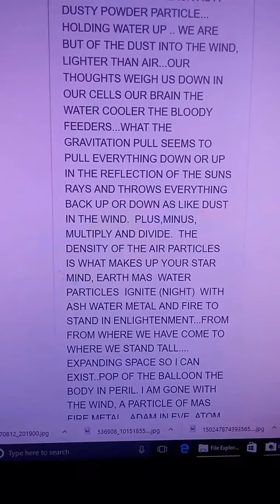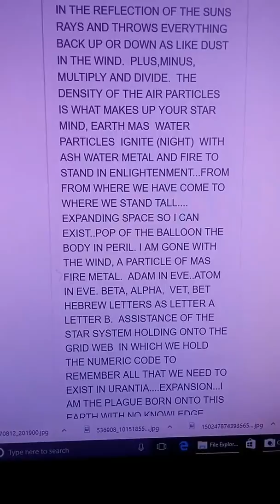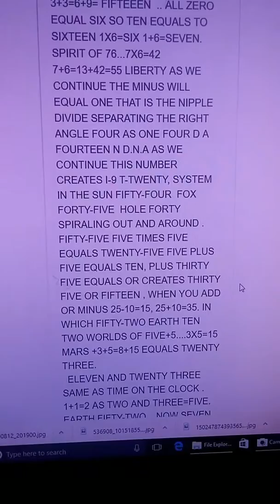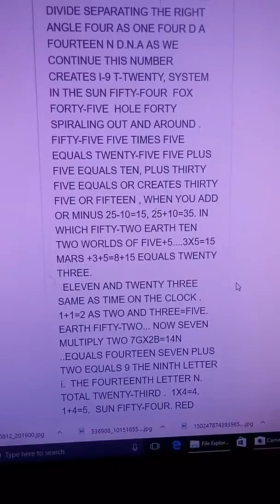ALTER CREATION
English Version Computer Voice. All numbers linear as numbers to go and to return.  With one you enter 8 as a Nine Birth Take 3 minimum.Two is to go and three you arrive in your own realm. 19 ai moon 3x19=57 link nibiru 36+1+36=73 18+19=37 RS A+E MARS A- +E= 6+4